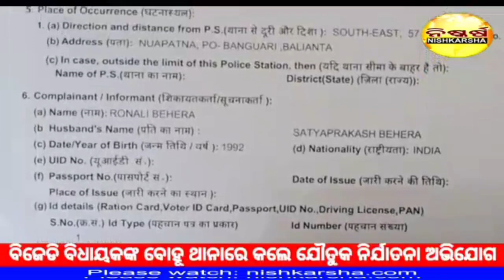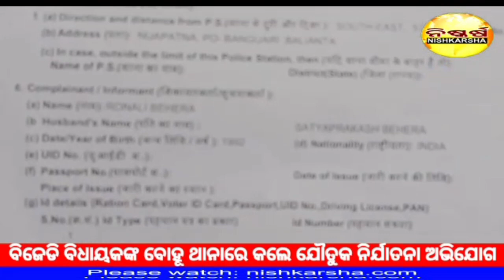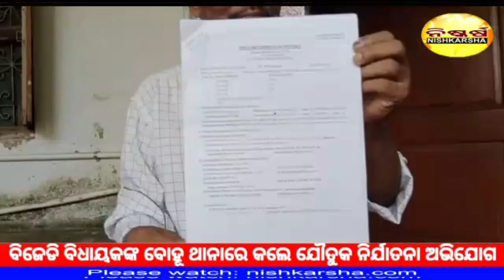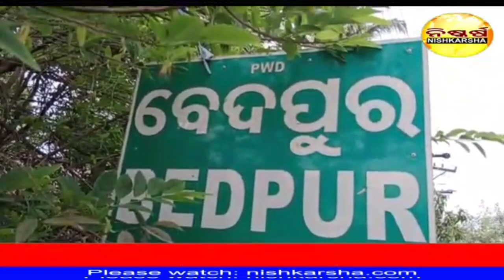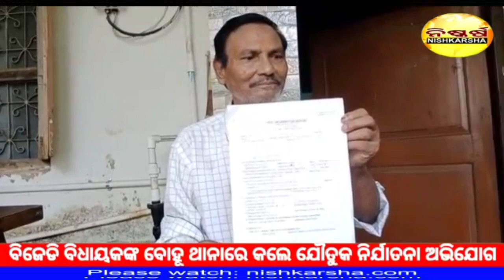political drama , MLA's daughter-in-law a dowry complain in name of her in-laws at police station